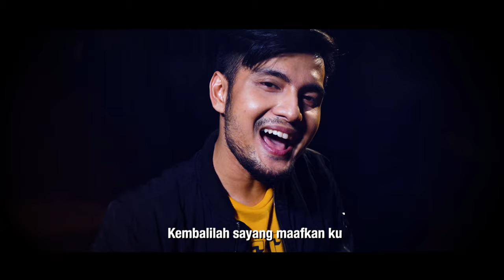Fai Ramli - Lagu Rindu KL Mix (Official Lyric Video)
Artis: Fai Ramli
Komposer: Neo
Penulis Lirik: Neo